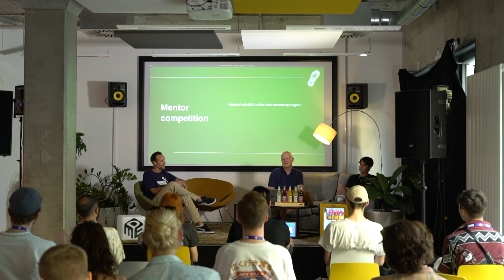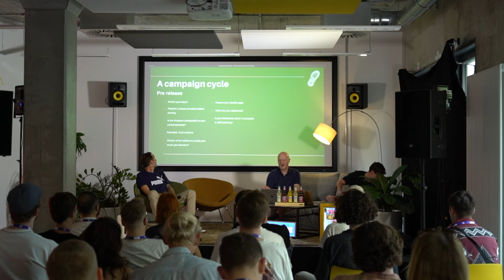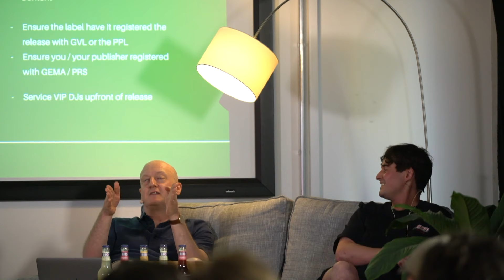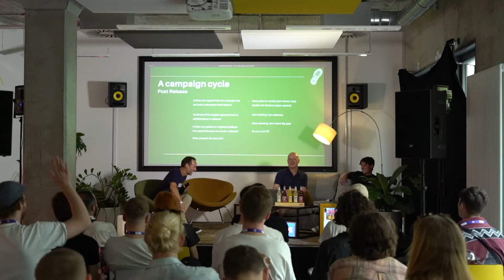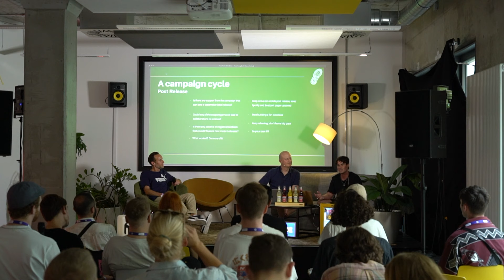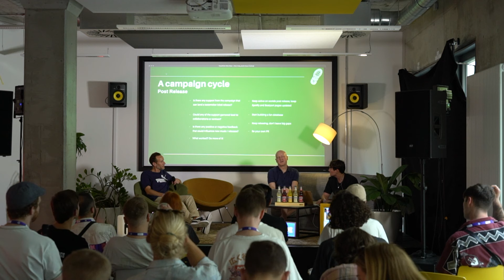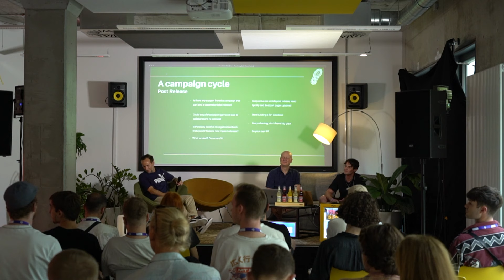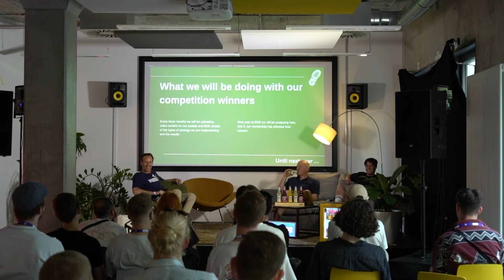Approaching a promotions agency with Your Army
*More about Your Army*

This is a recording from the conference program of the Berlin Dance Music Event 2022.